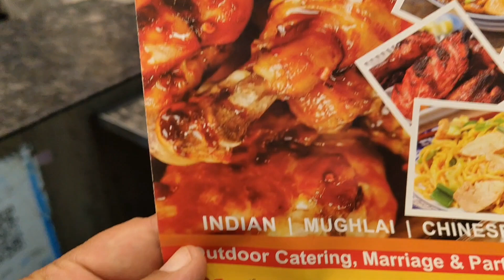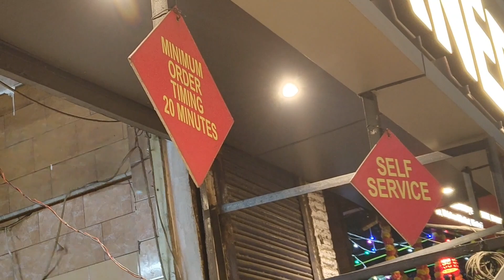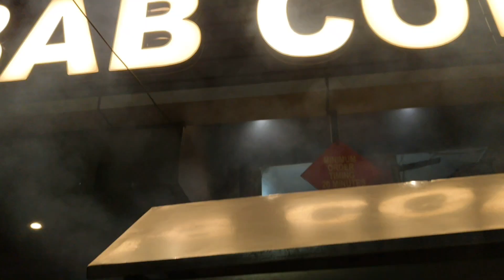FAMOUS FOOD OF DELHI | FAMOUS CHICKEN 🍗